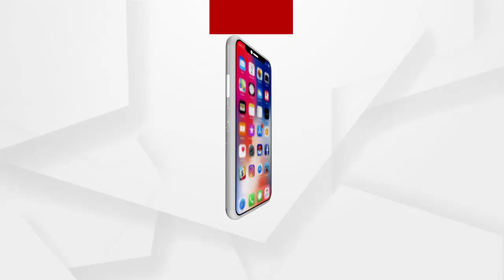ରୁମ୍ ନଂ 201 ସିଲ ...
ଗୁମର ଖୋଲିବ ଗେଷ୍ଟ ହାଉସ । ରୁମ୍ ନଂ 201 ସିଲ । ଯାଞ୍ଚ ପରେ ସିଲ୍ କଲା ଫୋରେନସିକ୍ ଟିମ । ଭୁବନେଶ୍ବର ଧର୍ମବିହାର ଗେଷ୍ଟ ହାଉସରେ ପୋଲିସର ସ୍ପେଶାଲ ସ୍କ୍ବାଡ୍ । ଝରାଫୁଲ ନିଜର ପୁରୁଷ ବନ୍ଧୁ ସହ ରାତି ବିତାଇଥିବା ଏହି ହୋଟେଲରେ ଛାନଭିନ୍ କରିଛି ଫୋରେନସିକି ଟିମ୍ .